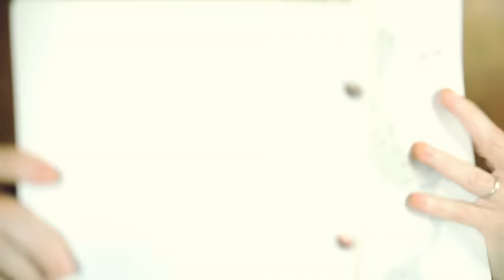Gaëtan Roussel - Dis-Moi Encore Que Tu M'Aimes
Music video by Gaëtan Roussel performing Dis-Moi Encore Que Tu M'Aimes. (C) 2010 Barclay